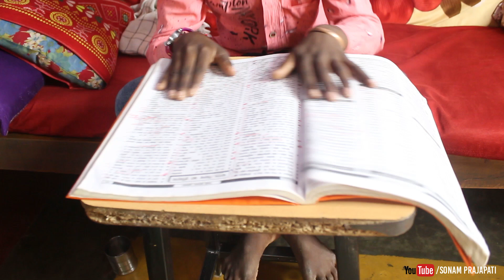बेटी पढ़ाओ बेटी बचाओ Real Hindi Story l Sonam Prajapati